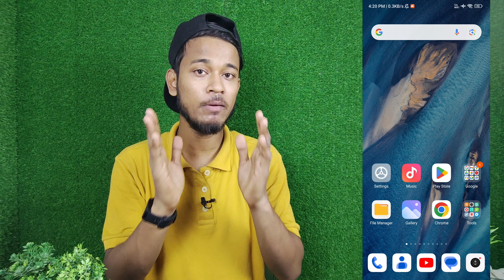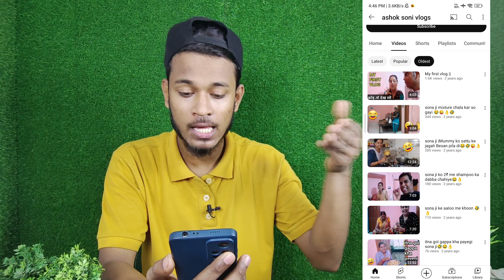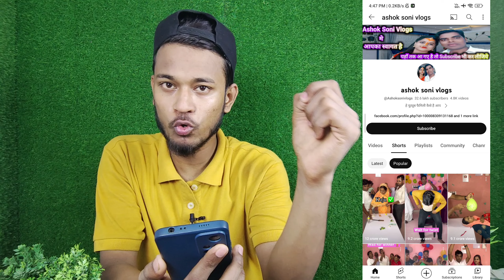😱 Best YouTube Channel Idea💡 तुरंत इसपर Video बनाओ 5 दिन में Monetize ✅ और कमाओ 5 लाख Month 🤑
1)  ABOUT US

2)  ABOUT VIDEO

Aaj ki is video me main aapko aise YouTube channel idea Dene wala hu ki jisko aap YouTube per upload karke paisa kama sakte ho

3)  SOME USEFUL PRODUCTS FOR YOUTUBERS -

• Future Mic

• Tripod (1549)

• Tripod  2

• BLACK SCREEN :

• GREEN SCREEN :

• RING LIGHT

4)  THIS VIDEO COVERS FOLLOWING TOPICS -

5)  KEYWORDS

TIME STAMPS ⏳

7)  NOTICE :-

1. This video is also for teaching purposes.
2. I only used bits and pieces of videos to get the point across where necessary.
3. Some images are also used just for giving the clearance about the topic to the viewers.
4.We do NOT own the video materials which i used in my video all resource like picture or video from google or any other helpful site which help us to explain our video nicely or deeply so i credit to my all work to google or any other sites.
5. If you buy anything from these links, then may get some commission. But bear in mind, you WON'T be charged even an extra penny. I would be glad if you use these links!

10) 📌 Contact With Me :( Follow Me )